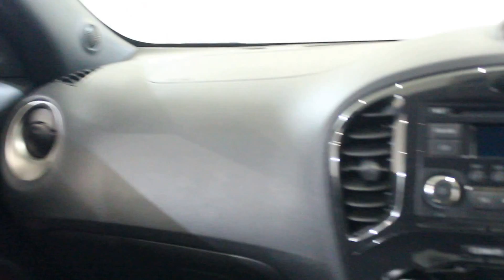NISSAN JUKE 1.6 ACENTA SPORT 5DR 117 BHP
RED WITH BLACK/RED UPHOLSTERY CLOTH + FULL SERVICE HISTORY + CLIMATE CONTROL + BLUETOOTH + CRUISE CONTROL + PARKING SENSORS + ALLOY WHEELS
Acenta, S, Tekna, N-TEC, SE, Visia, Premier, N-Connecta, DIG-T, some of our cars will have Sat Navigation, Sunroof, Leather, Bluetooth and Cruise.